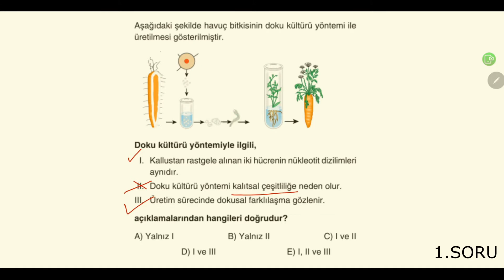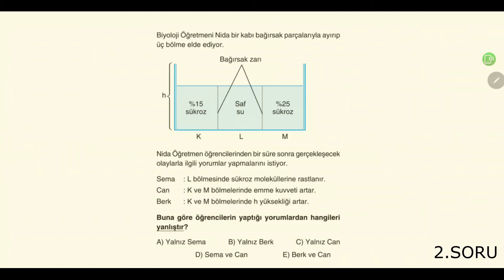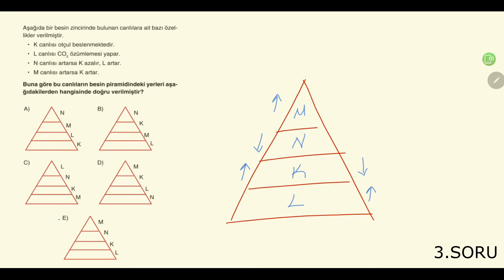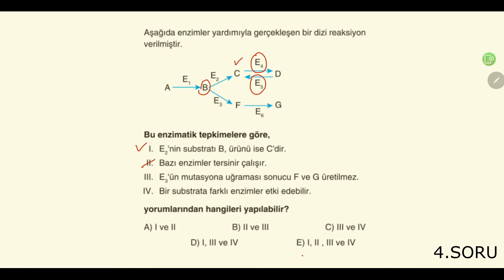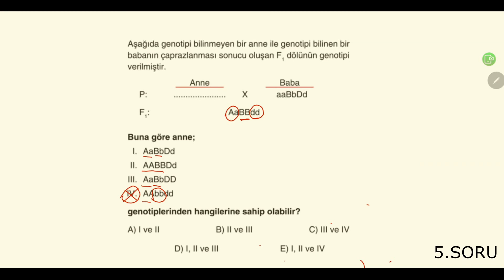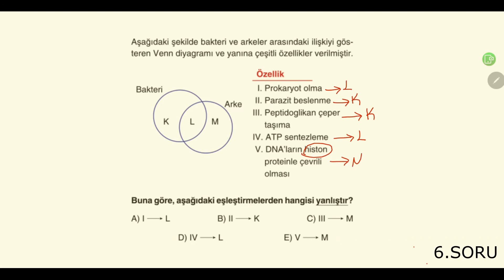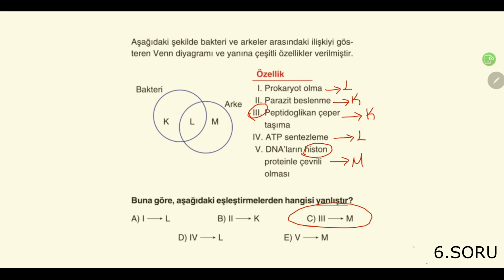TYT Testmatik Biyoloji Deneme 32 Çözümleri